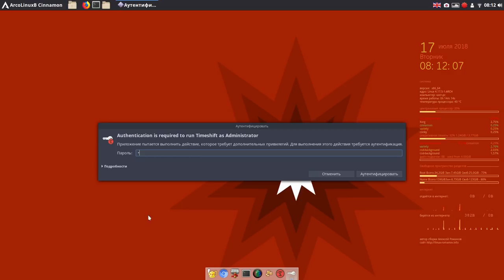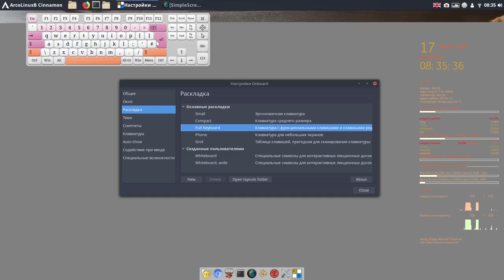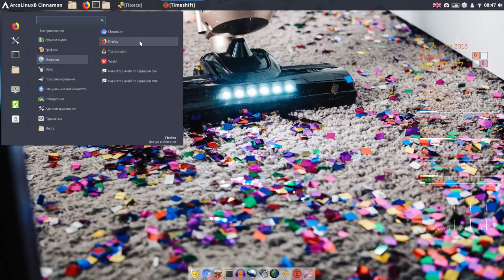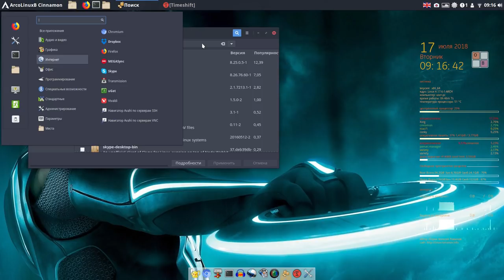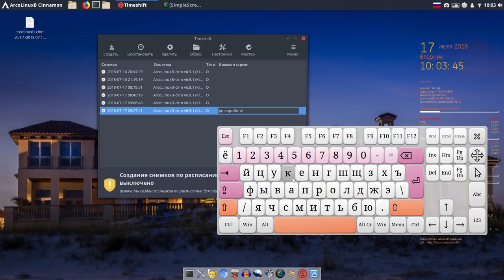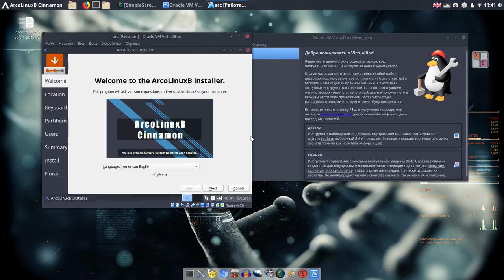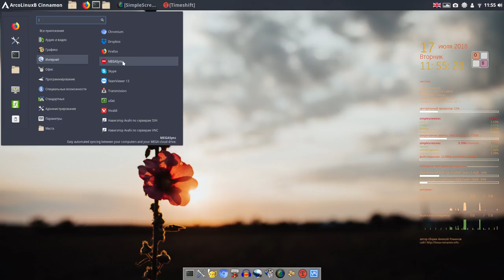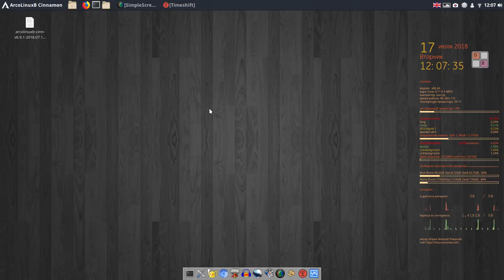3 ArcolinuxB Cinnamon установка программ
Мой сайт 3 ArcolinuxB Cinnamon установка программ
Настройка коночек смотреть с 4 минуты linux-romanov.co.uk